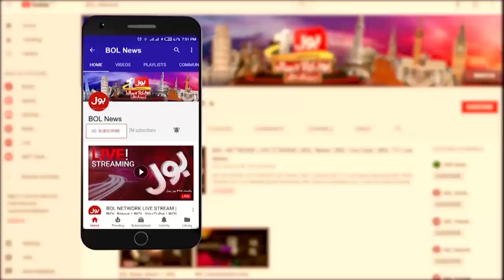Uzma Bukhari Criticized PTI Leaders | Ali Amin In Trouble | Breaking News